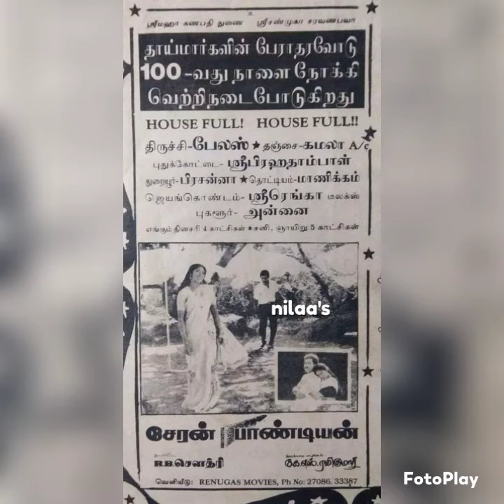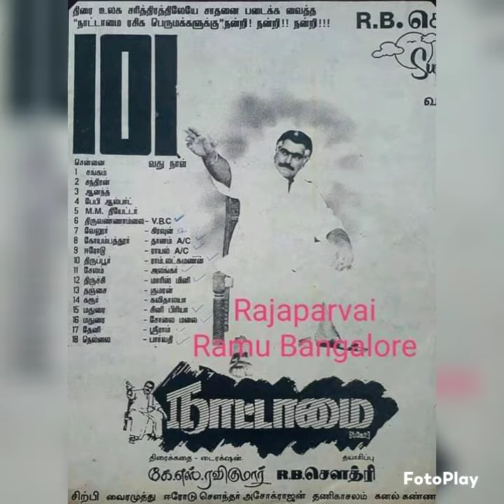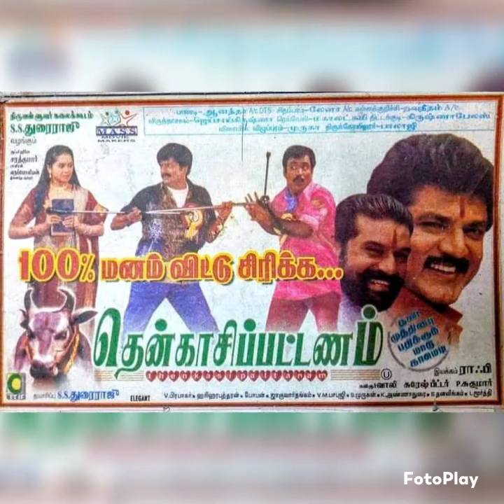சுப்ரீம் ஸ்டார் சரத்குமார் நூறு நாட்கள் திரைப்படங்கள்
supreme star sarathkumar 100 days movies list